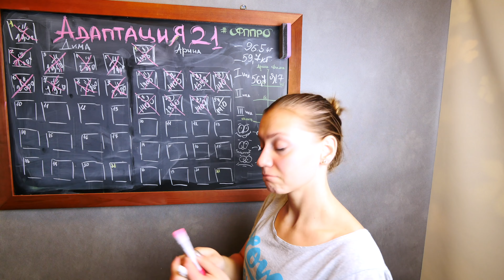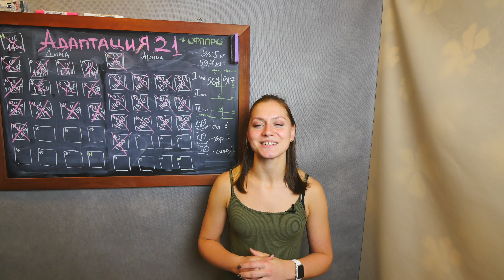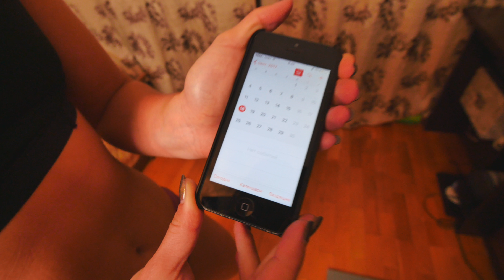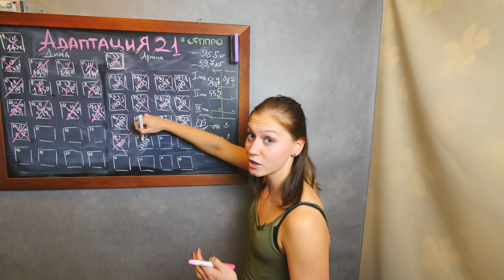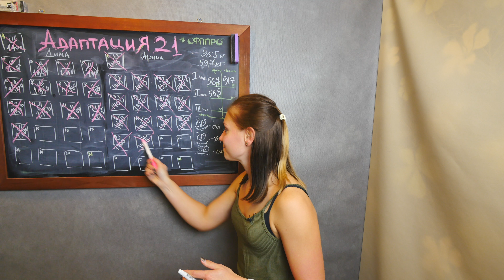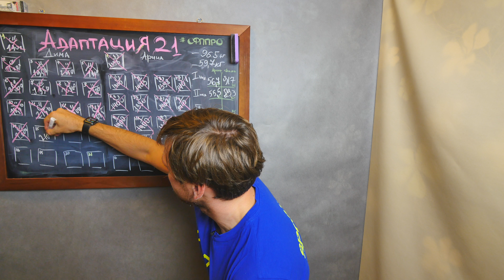03. Программа "Адаптация 21" трансформация тела за 21 день в Домашних условиях.8-14 день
3 выпуск! 14 дней позади и осталась одна неделя. Посмотрим какие результаты будут! Промежуточный итог в этом выпуске!